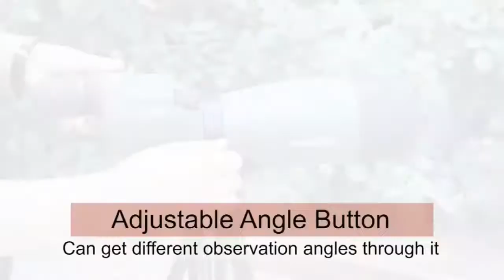SVBONY SV17 25-75x70 Spotting Scope Zoom Telescope Spyglass Powerful Monocular BAK4 Prism Waterproof